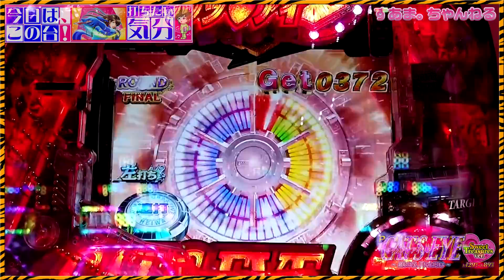◇えっ！？私の小当りRUSH…盗まれた？？『Pキャッツ・アイ～最高のお宝、頂きに上がります～SweetTreasures ver.』【今日は、この台！打ちたい気分♪189】北条司/CAT'S EYE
ホールに行って、その日打ちたいと思った機種を打ちます。